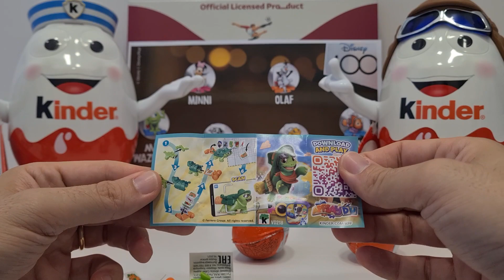🇮🇹 100% SERIE COMPLETA KINDER SORPRESA || DISNEY 100 YEARS OF WONDER 🥚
Disney x Kinder Sorpresa!
Finalmente nei supermercati di tutta Italia è arrivata la serie che aspettavamo: Disney 100 years of wonder!
Questa serie è già uscita in altre nazioni europee come Germania e Francia da qualche settimana ma non in Italia. Sono 8 i personaggi (con 8 cartine illustrative) da trovare nelle confezioni e la particolarità di questa raccolta è che, una volta completata, si può formare un puzzle unendo tutte le basi.
Di seguito, COME SEMPRE, tutti i codici dei personaggi per aiutarvi a catalogarli e facilitarvi negli scambi:
- VT327 Stitch (da Lilo & Stitch)
- VT328 Olaf (da Frozen)
- VT329 Simba (da Il Re Leone)
- VT330 Minnie
- VT331 Nemo (da Alla ricerca di Nemo)
- VT334 Topolino
-VT335 Pizzi (da la carica dei 101)
- VT354 Mike Wasowski (da Monster & Co.)

In questo video abbiamo aperto:
- 1 x 3-pack Kinder 100 Anni Disney (costo 3,59 euro)
- Tutta la serie Disney
Buon divertimento!!